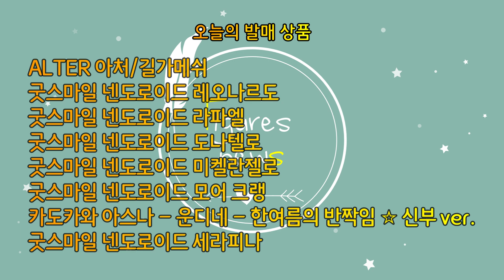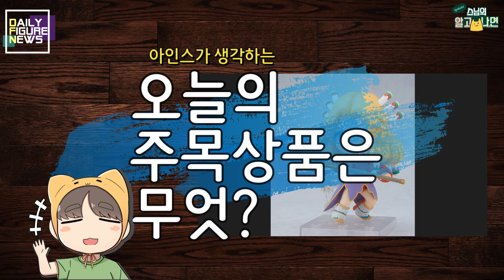230803 Daily Figure News - 길가메쉬 / 레오나르도 / 라파엘 /도나텔로 / 미켈란젤로 / 크랭 / 아스나 / 세라피나